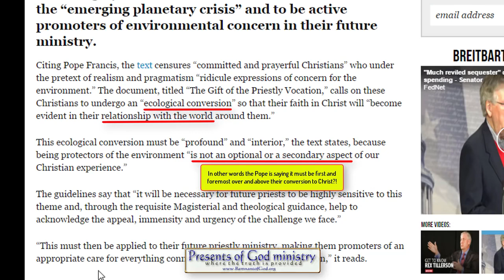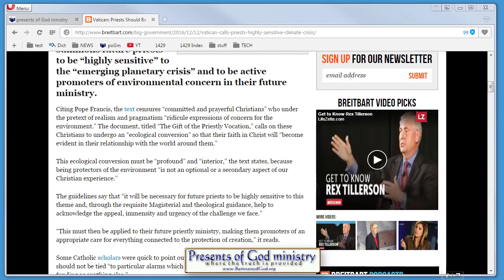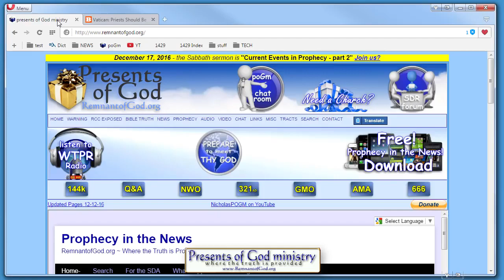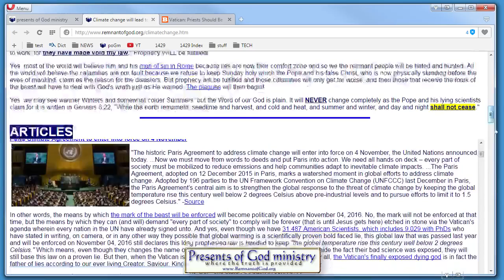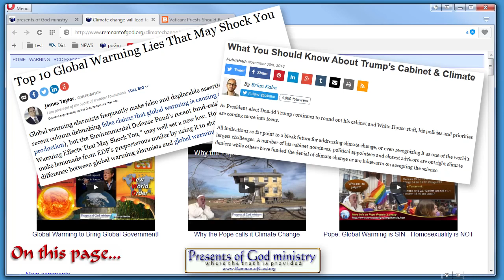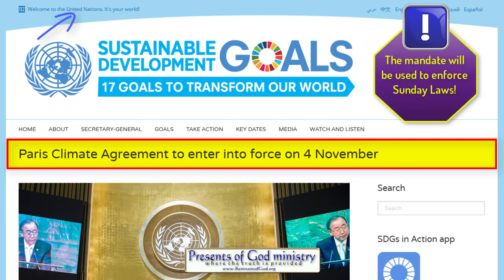NWO and the United States: Vatican's climate change agenda & the mark of the beast (3)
Credits to pastor Nicholas. His website is his YouTube channel is NicholasPoGM.

Under its last three popes, the Vatican - the first beast of Revelation 13 – is advocating a new world order.  It is using climate change or “ecological conversion” as its new gospel rather than the gospel of the kingdom of God.   Climate change is being advocated by the Vatican and their friends including the United Nations as the rallying point for the world to agree on so that when its mark will be enforced – Sunday observance – in their vain attempt to please God, those who do not embrace Sunday observance but keep instead God's commanded 7th day Sabbath, will be accused of going against God's wishes and be persecuted.

This will be Satan's last major attempt at trying to convince the world -- through the Vatican -- to accept “his” mark: Sunday rest. Why? He knows that if you break willfully any of the Creator's commandments, you sin (1 John 3:4) and sin leads to death (Romans 6:23), which is the opposite to the gift of eternal life through Christ Jesus. Satan wants you to die along with him since his fate is already known to him!  The devil does not want you to have eternal life in Christ's kingdom.  So he will use Sunday -- which is already known in today's so-called Christian world -- as his day of rest, and have it enforced, to make people sin, lose their salvation and die!

"Of course the Catholic Church claims that the change [from Sabbath to Sunday] was her act [...] and the act is a MARK of her ecclesiastical power and authority in religious matters." (from the office of Cardinal Gibbons, through Chancellor H. F. Thomas, November 11, 1895).

NO MATTER WHAT, DO NOT ACCEPT SUNDAY AS YOUR DAY OF REST WHEN SUNDAY LAWS ARE ENFORCED, REGARDLESS OF THE OUTCOME!!

From the King James Bible, Revelation 14:9-11 and Revelation 16 mention that those who do accept the mark of the Vatican beast – Sunday observance – over God's commanded 7th day Sabbath, will go through the seven plagues of God and be tormented.

NOTE: The mark will be applied IN one's mind where the decision-making process occurs or IN one's hand, which symbolizes work and labor.

The mark of the beast is NOT the RFID chip.  In all likelihood, the RFID chip will be used in the enforcement of the Vatican beast’s Sunday law.

Keep the 7th day Sabbath, which is the Creator's holy day (Exodus 20:8-11; Isaiah 58:13-14).  The Sabbath is to be remembered and kept holy from Friday evening at sunset to Saturday evening at sunset.   If we work on the Sabbath or do our own pleasure or personal business, we sin (1 John 3:4) for it is holy time.  Sin, if not repented of, leads to death (Romans 6:23).  The commandments of Elohim stand forever and they are written in the minds and hearts of those who are God's people (Psalm 89:34; Hebrews 8:10; Hebrews 10:16).  The saints are those who keep the commandments of the Most High – including the seventh day Sabbath - and the faith of His Son (Revelation 14:12).

For more information and videos on Christian beliefs and Bible prophecy, please along with SDRMedia and NicholasPoGM on YouTube.